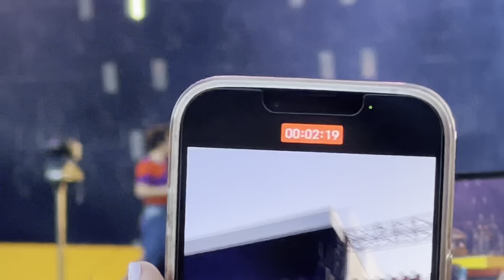Music For a Sushi Restaurant- Harry Styles Manchester 15/6/22